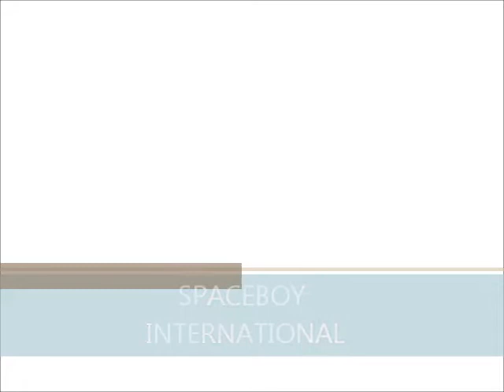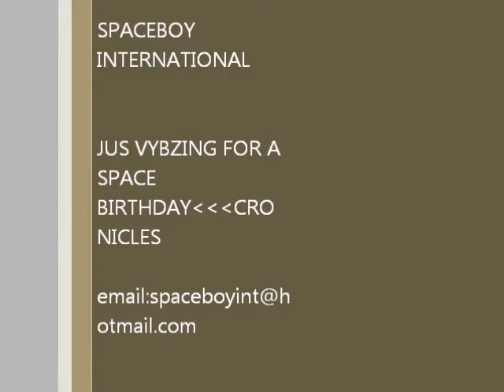Spaceboy international cronicles birthday edition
just another bday vybzzz